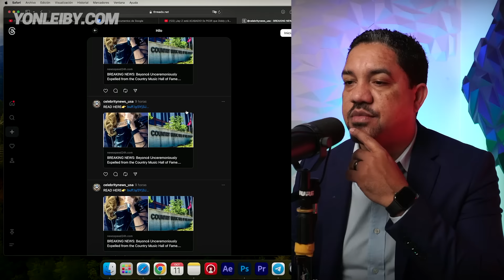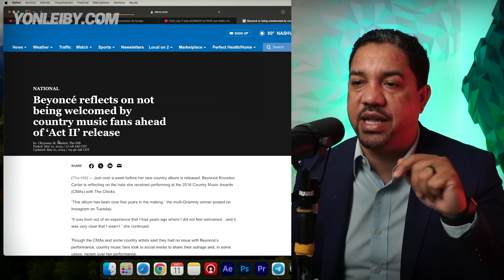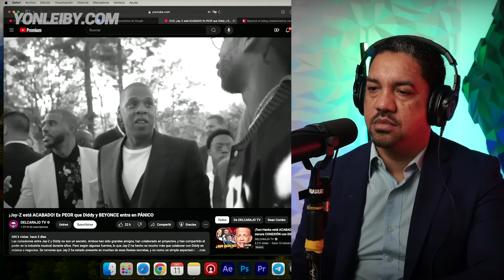PORQUE ESTAN INVOLUCRANDO POLITICOS IMPORTANTES Y A JAY Z EN LA LISTA DE P DIDDY